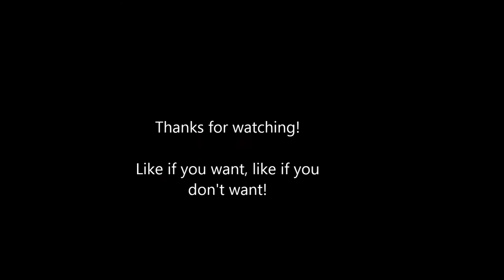Day-Z with Divsux - E01 Rideable Cows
This is my first upload since I got my new computer and what not. Leave me some comments/likes/suggestions. Thanks!